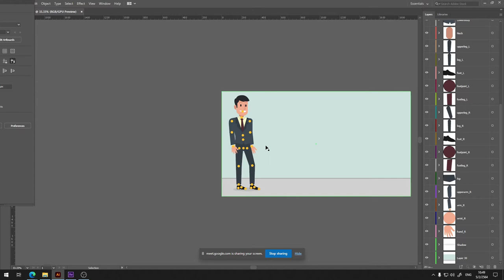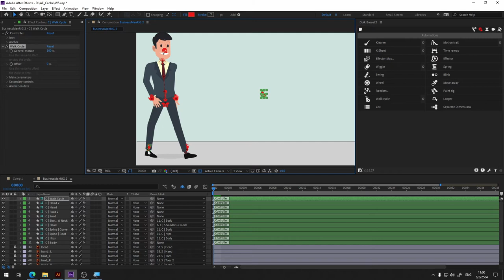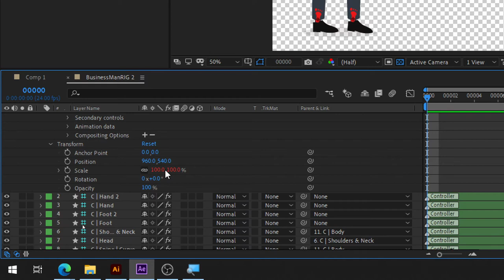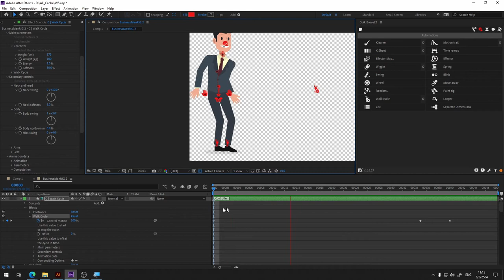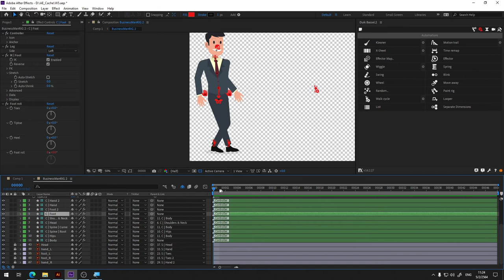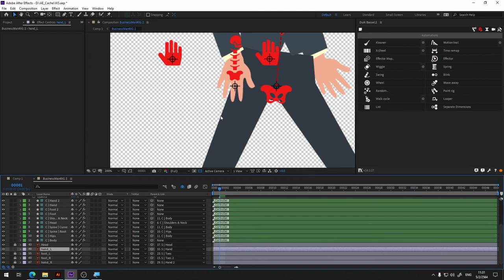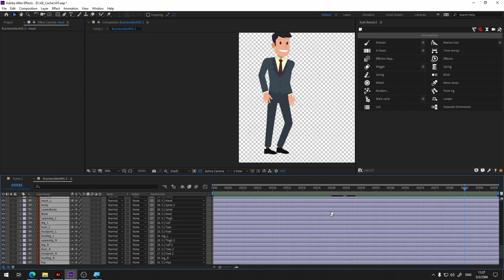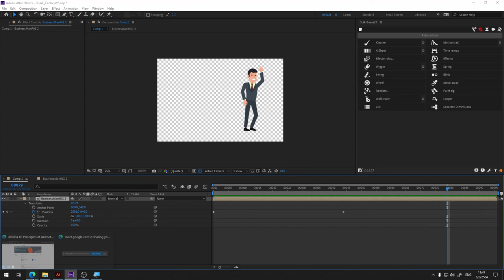การอนิเมท Walk Cycle ง่ายๆ ด้วย Duik Bassel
วีดีโอสองตัวที่แล้วเราได้เรียนรู้วิธีการ rigging ใน Duik และ Puppet Tools กันแล้วเราจะลองมาประยุกต์ใช้ฟังก์ชันอื่น ๆ ที่มีมากับ Duik อย่างเช่น Walk Cycle ที่ช่วยให้เราสามารถแอนิเมทตัวละครให้เดินไปแนวด้านข้างได้แบบง่ายๆ ไม่ต้องแอนิเมทการเดินเองแบบเฟรมบายเฟรม